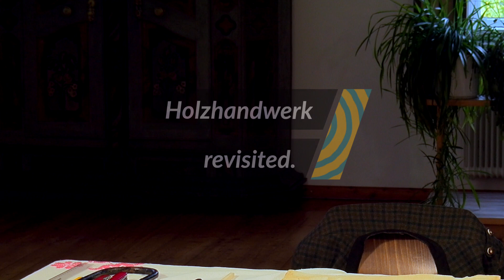Herstellung eines Haussegens | Holzhandwerk revisited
Der Haussegen besteht aus einem Kreuz, das mit herzförmigen Bögen und einer Taube verziert wird. Die Taube symbolisiert den heiligen Geist. Zur Herstellung wird Hasel- und Espenholz benötigt. Je nach Größe besteht der Haussegen aus bis zu 126 Teilen.

Holzhandwerk revisited ist ein Projekt, durchgeführt im Rahmen des Förderprogramms Sparkling Science, gefördert vom Bundesministerium für Bildung, Wissenschaft und Forschung.

© Institut für Holztechnologie und Nachwachsende Rohstoffe, Universität für Bodenkultur Wien.
© Institut für Creative\Media/Technologies, FH St. Pölten.